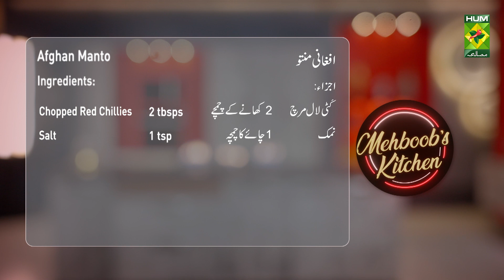Afghani Manto Recipe | Quick Easy Perfect Afghani Manto Recipe | Chef Mehboob | MasalaTV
Afghan Manto Written Recipe :

Ingredients:
For Dough:

For the Filling:
Beef mince 250 grams
Chopped onion 1 (small)

For the Topping:
Grams (boiled) 2 cups
Yogurt kg
Oil 2 tbsp
Chopped Red Chillies 2 tbsps

Method:
Make the dough with flour, salt, and water in flour. keep it aside for 1 hour. Spread the dough on a sheet and cut into 3-inch square pieces. Now mix all the ingredients of the filling well fill the square pieces of dough with it and steam it in a steamer for 20 minutes and keep it aside. Heat oil in a pan and fry gram and salt for 3 minutes. Now put the mantu on a plate and pour the chickpea on top. Then spread curd over the manto. Now heat oil in a pan add chopped red chillies and cook for a minute, spread on top of mantu, and serve hot.

Masala Tv Recipes | Masala Recipe | Hum Masala TV | Hum Masala | Masala Tv | Desi Food | Pakistan Food | How to make Afghani Manto Recipe  | Homemade Afghani Manto Recipe